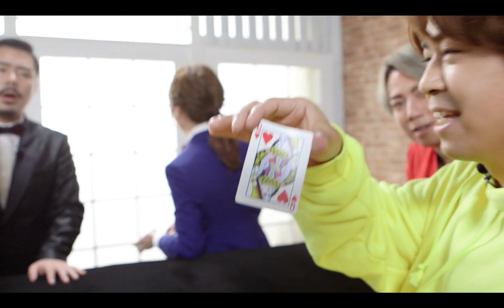Miss Hunny 魔法請柬 第1集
Xiaohongshu, also known as RED, or 小红书 in Chinese is a social media and e-commerce platform.